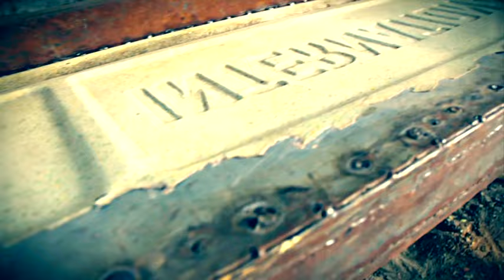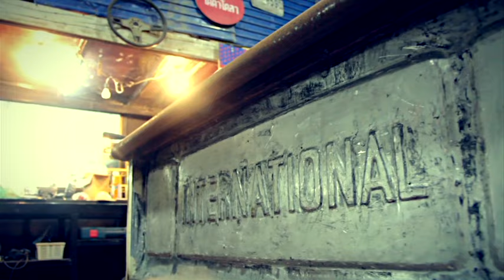รายการรถนิยม ตอน นักเลงรถกระบะ EP7 1/4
ออกอากาศทุกวันจันทร์ เวลา 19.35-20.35
เวลารีรัน
วันอังคาร เวลา 3:35 - 4:35 น. ,11:35 - 12:35 น.

รายการรถนิยม ตอน นักเลงรถกระบะ EP7 2/4
รายการรถนิยม ตอน นักเลงรถกระบะ EP7 3/4
รายการรถนิยม ตอน นักเลงรถกระบะ EP7 4/4